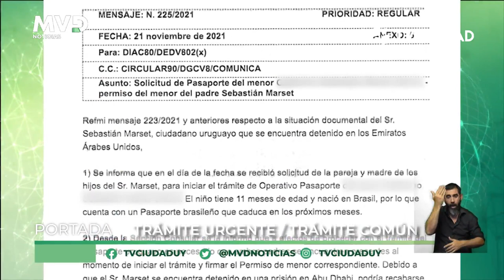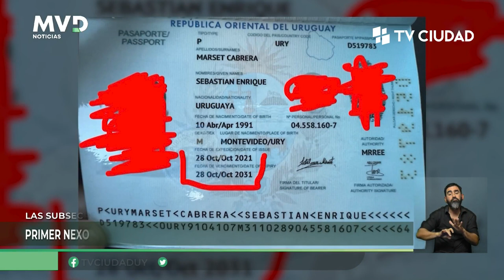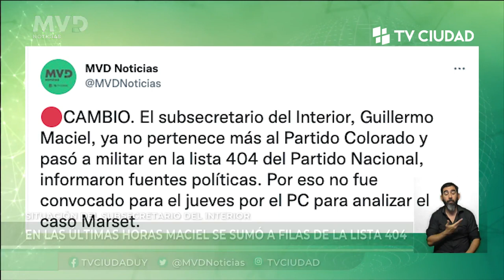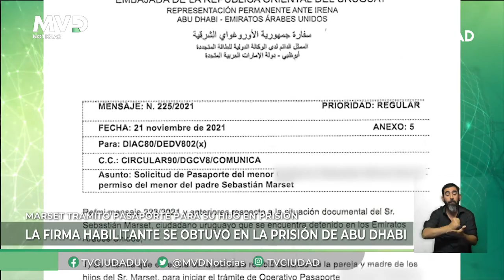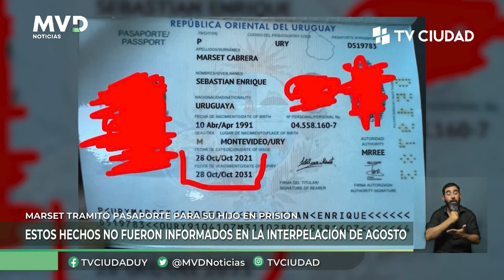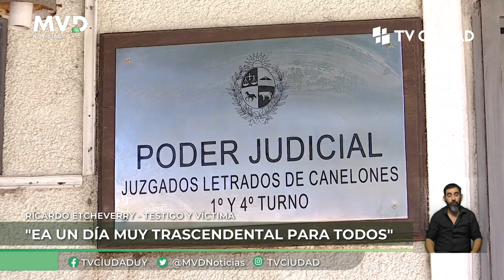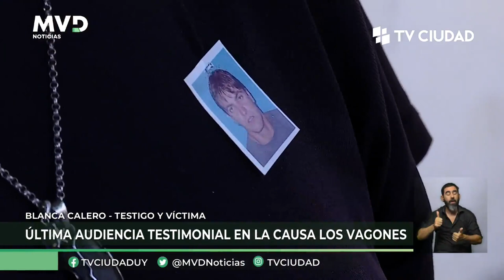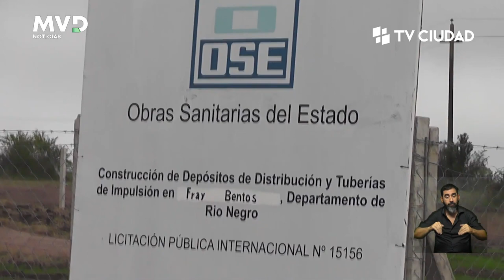MVD Noticias Edición Mediodía 14/12/2022